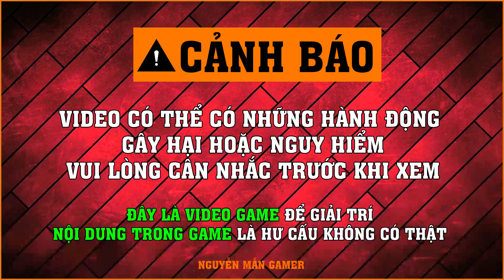ETS2 - Nhà Xe Phương Trang: Sài Gòn - Đà Nẵng (Tập Cuối)